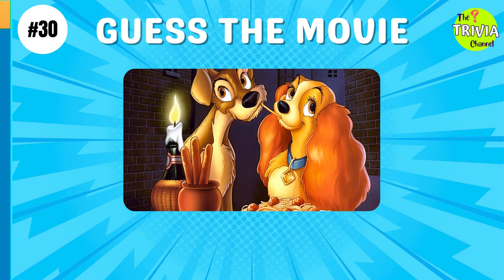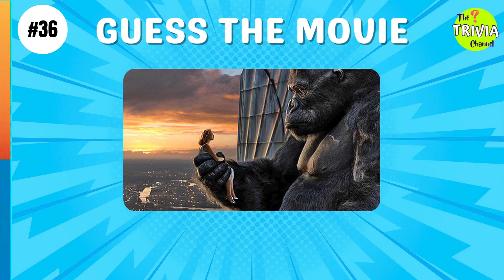Guess the Movie Quiz | 40 Popular Movies Quiz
Welcome Quizzers
The pictures of 40 popular movies is shown and you have 10 seconds to guess the name of each move! GOOD LUCK!

Comment your score at the end! Play with friends and family members to make the quiz more FUN & EXCITING!

Trivia Daily is your daily quiz & trivia channel! I post daily quizzes JUST FOR YOU!